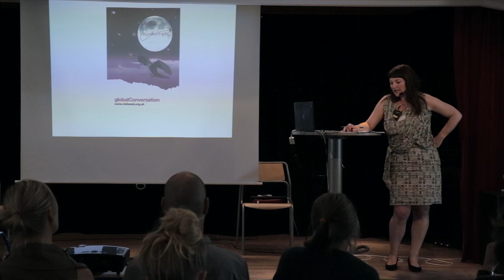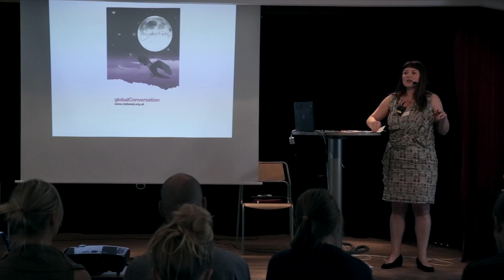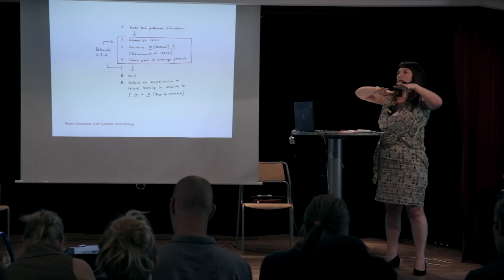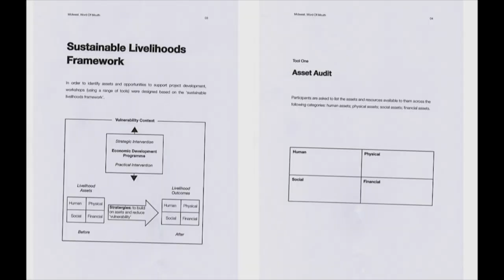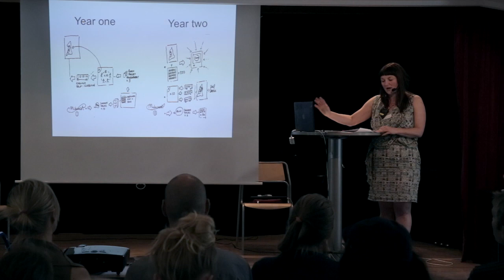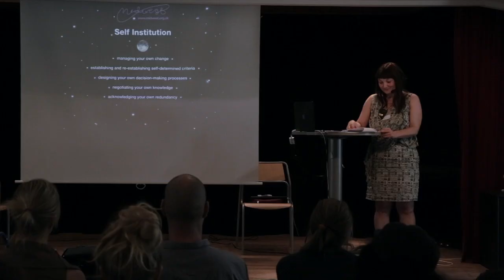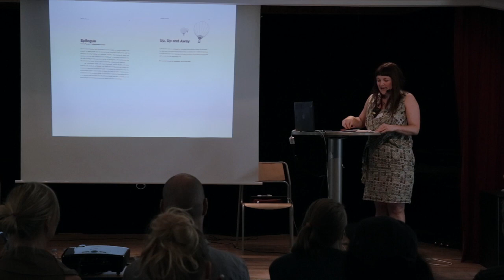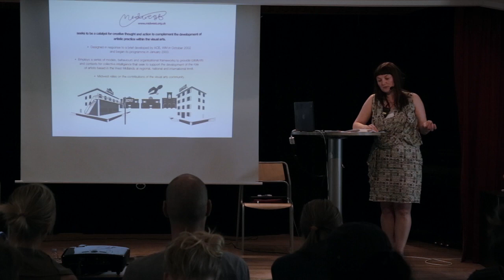Julie Crawshaw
Julie Crawshaw, Midwest.
Den Kollektiva Hjärnan
Symposium on self-organisation in Art
Gnesta 13 june 2015